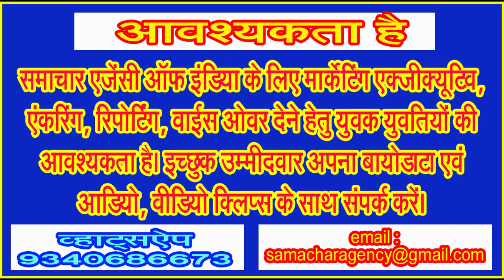करोड़ों खर्च करने के बाद भी अपनी दुर्दशा पर बुरी तरह ऑसू बहा रहा है सिवनी शहर का शंकराचार्य पार्क!